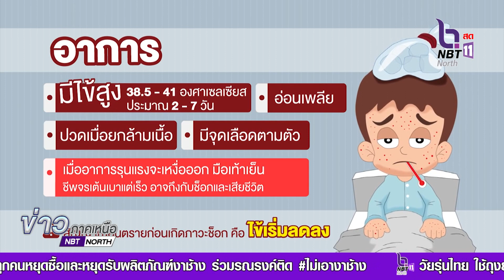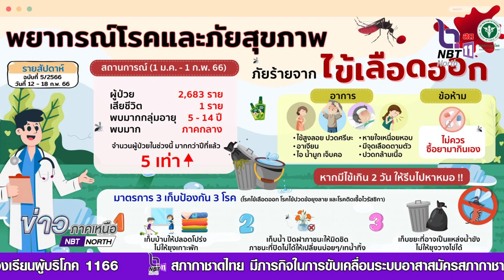กรมควบคุมโรค แนะประชาชนปฏิบัติตามหลัก 3 เก็บ ป้องกัน 3 โรค หลังพบผู้ป่วยโรคไข้เลือดออกเพิ่มขึ้น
กรมควบคุมโรค แนะประชาชนปฏิบัติตามหลัก 3 เก็บ ป้องกัน 3 โรค หลังมีแนวโน้มพบผู้ป่วยโรคไข้เลือดออกเพิ่มขึ้น